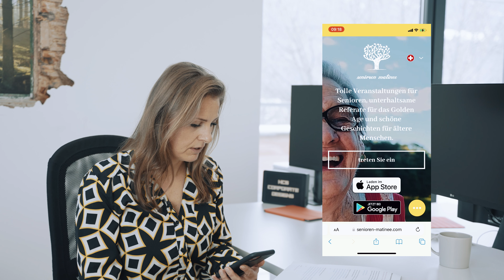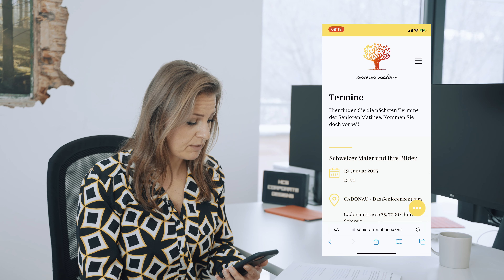Stärkere Kundenbindung dank eigener App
Wir werden jeden Tag konfrontiert mit einer Fülle an Informationen. Deshalb wird es immer schwieriger nah an den Kunden dranzubleiben. Dabei ist ein enger Kontakt zwischen Marke und Kunden gerade im B2C-Bereich enorm wichtig. Eine eigene, native App bringt die Bindung zwischen Ihrer Marke und Ihren Kunden auf ein ganz neues Level.

In diesem Video erfahren Sie, wie wir das bei HCG corporate designs für unsere Kunden umsetzen und welche Vorteile dies bietet.

Die Produkte aus der HCG office collection, die Sie in diesem Video sehen, können hier erworben werden